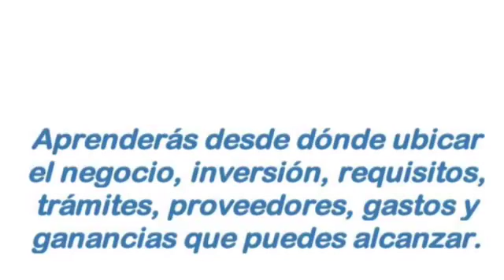Como Abrir una Clinica Fisioterapeutica - Guia de Negocio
¿Quieres saber lo que necesitas para abrir una Clinica Fisioterapeutica?